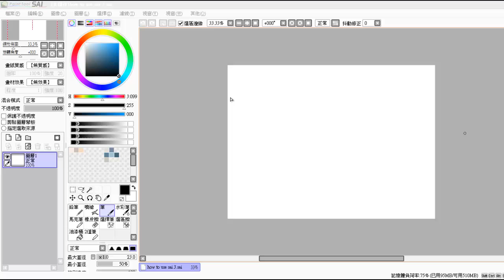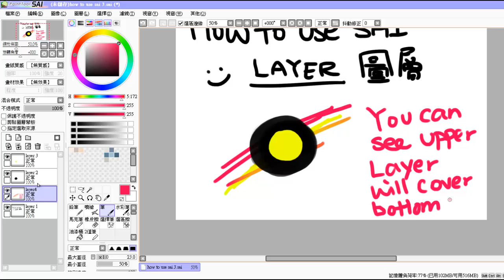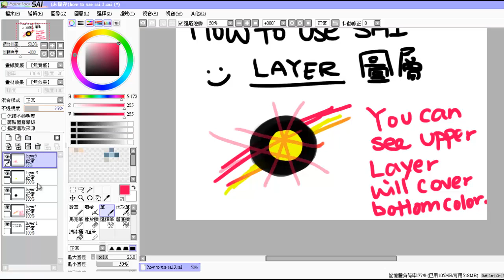Drawing: How to use Paint Tool Sai for beginner Part 2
How to use Paint Tool Sai for beginners.

This is a purchased version of Paint Tool SAI.